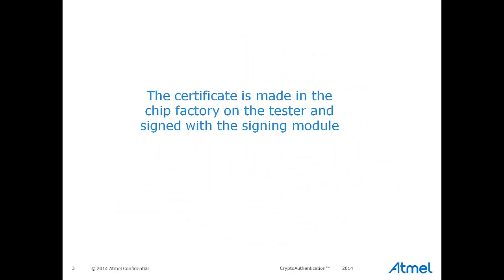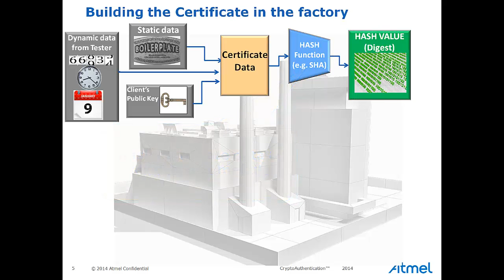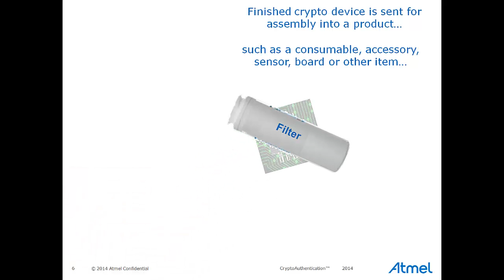Building an Asymmmetric Authentication Certificate